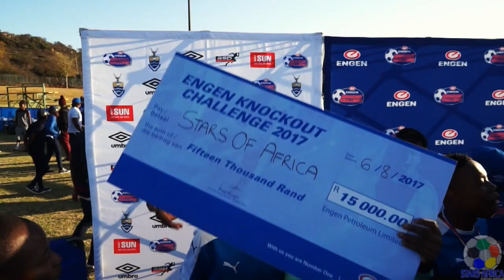How We Won the 2017 Engen Cup... The Movie (Part 2)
This weekends U21 Pirates Cup Victory brought back memories of the Engen Cup Win in 2017... What a feeling...